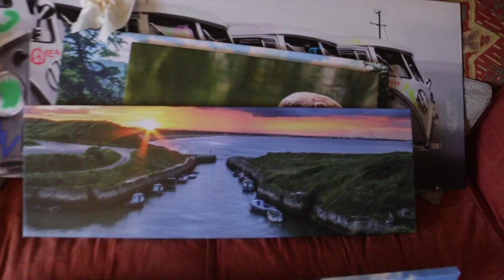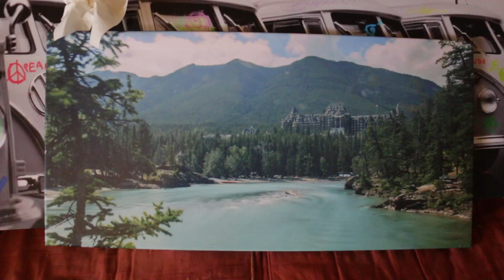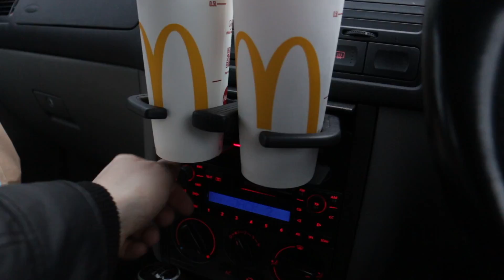ROAD RAGE & TOILET TROUBLES vlog20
another fun filled day of laughing and giggles with my wife to be..